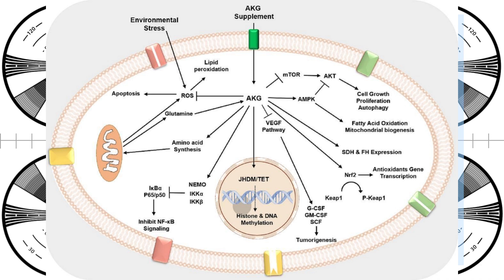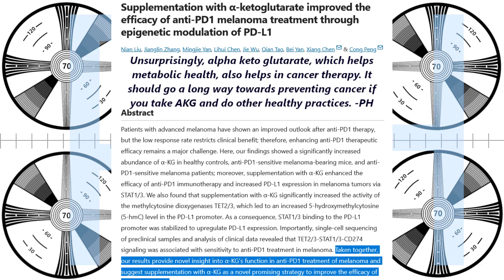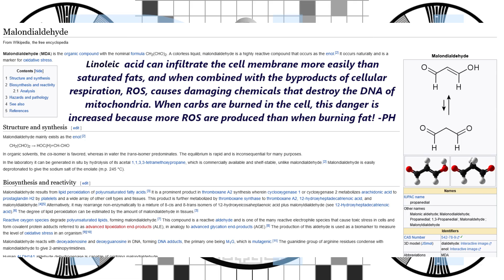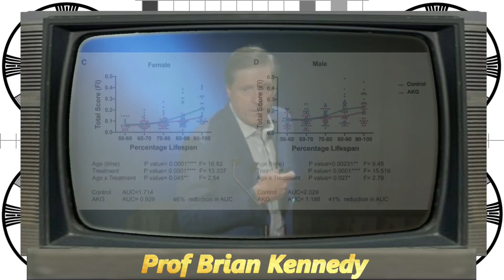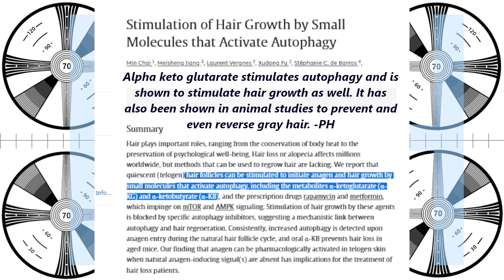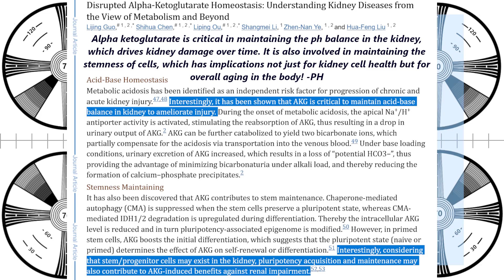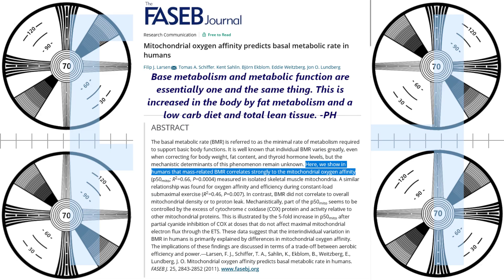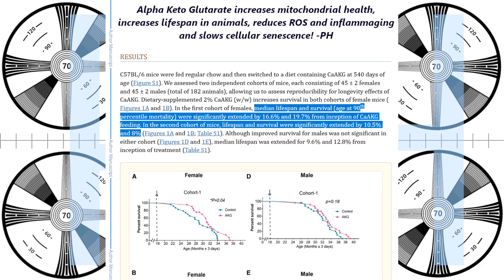Alpha ketoglutarate, the NAD+ boosting, muscle building, stem cell protecting anti aging molecule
Alpha ketoglutarate is a keto acid which is vitally important in the body which declines with age. AKG is not found in any food and the enzymes that synthesize it in the body decline with age.

AKG supplementation not only has a strong effect on fatty liver disease, but also increases NAD+, reduces ROS in mitochondria, enhances collagen production, detoxifies ammonia in the blood, prevents wrinkles and grey hair, removes fibrosis, is helpful with mental illness and sleep issues, helps build muscles, inhibits muscle and collagen breakdown and much, much more.

In fact, there's over 700 known processes in the body that require AKG to function properly, with more found all the time. The most critical of those is the vital role it plays in the Krebs cycle. AKG supplementation will short circuit the Krebs cycle and fuel the final stages of cleanup while bypassing the parts that cause damaging ROS. That means ROS is will be reduced and NAD+ levels in the cell will regenerate, and your mitochondria will remain healthier.

6g taurine
6g glycine
3g AAKG
1g TMG
1g L-cysteine
250mg niacin
250mg bilberry powder
500mg Hyaluronic acid powder
100mg Orotic Acid (for gout and chelation)
300mg oil of oregano (in addition to the toothpaste)
60ml vinegar neutralized by one teaspoon of potassium bicarb - neutralizing the acidity does not impede its utility in the body.

0:00 Alpha ketoglutarate is an anti-aging molecule that increases NAD+ and preserses stem cell pools
1:21 Why I take 3g of alpha ketoglutarate per day
2:52 AKG is heavily involved in the Krebs cycle, prevents grey hair and inhibits cancer
4:30 AKG extends lifespan in mice, staves off hearing loss and other signs of aging
6:40 AKG stimulates collagen production and is involved in all protein formation